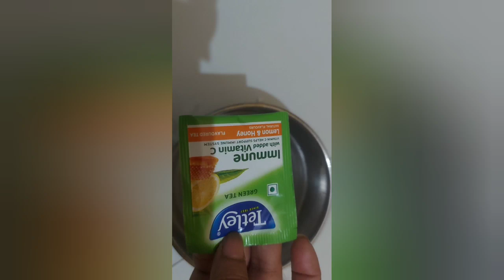DIY/Balon me nayi jaan aa Jayegi 1 hi use se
Hair straightening
Beauty Salon
Short
Short

Hello everyone welcome back to my channel my name is Preet Tiwari mere channel mein aapko milega all videos Jaise hair colour hair cutting beauty parlour course se related all videos facial massage clean up beauty tips skin care tips hair fall control tips at home soft smooth hair hair spa at home beauty tips beauty haircut short haircut long to short haircut haircut hairstyle bridal hairstyle makeup tutorial makeup eye makeup f0ace framing ke according hairstyle Bank sharechat click haircut hair colour golden hair colour brown hair colour how to apply hair colour how to use how to use this product how to apply facial perfect way to use facial kit dark circle remove tips at home skin tightening at home chehre ko gora bedaag khubsurat aur Jawan banaen anti aging tips at home dark sports remove at home lips ko pink kaise banaye lip makeup lipstick lagane ka Sahi tarika I makeup eyeliner lagane ka Sahi tarika lagane ka Sahi tarika bridal band hair style khule balon ke liye hair style eyebrow threading eyebrow karne ka Sahi tarika is tarike se eyebrow karenge to pen nahin hoga eyebrow karne se pahle kya lagaen ki Dard Na Ho under armpit wax wax karne ka Sahi tarika wax karna sikhen underarpet ko Kale se gora kaise banaen bahut jyada under armpit Kale Ho Gaye Hain to kya use Karen is nuskhe se apne underarms ko saaf aur gora banaa sakte hain how tu apply bleach on face how tu apply bleach on hair please se balon ko highlight kaise karen please se balon ko highlight karne ka Sahi tarika eyebrow banane ka Sahi tarika Kajal lagane ka Sahi tarika aur beauty parlour course beauty tips beauty parlour beauty thanks tu allhairstyleing hairstyle long haircut short haircut ke liye hairstyle Lambe balon ke liye hair style Chhote balon ke liye hair style Chhote balon me bnaye one hairstyle bun hairstyle for